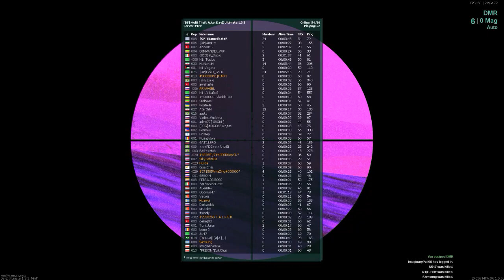MTA-DayZ Ultimate: |OP| clan on Airdrops.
[BS] DayZ Ultimate on MTA servers.
Squad of 6 on airdrops ,Mint.
|OP| Clan.